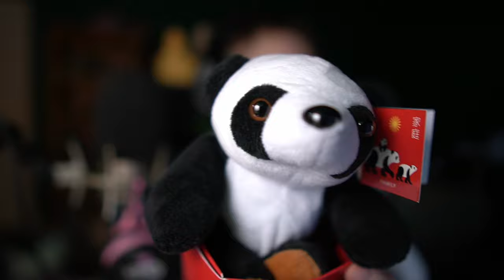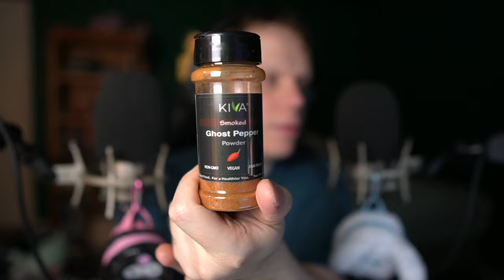The Best ASMR Mukbang Ever